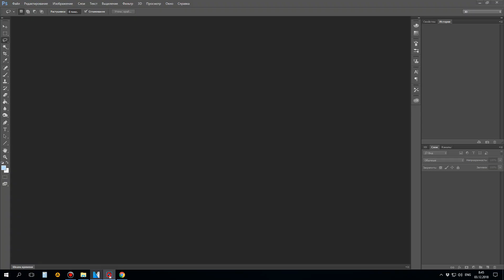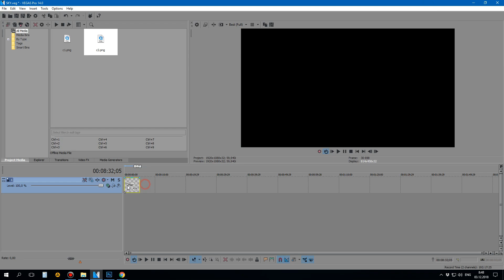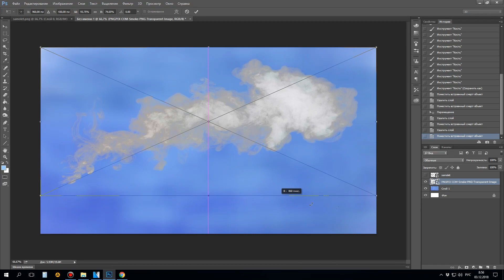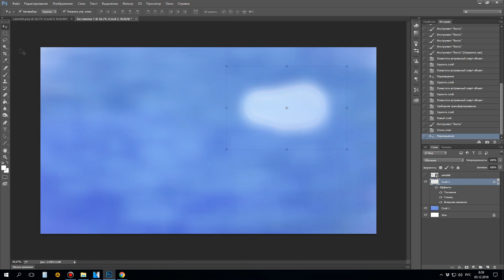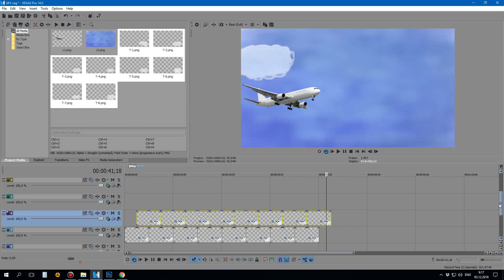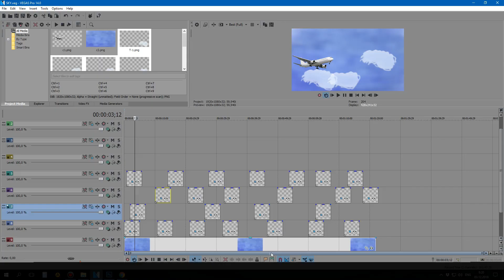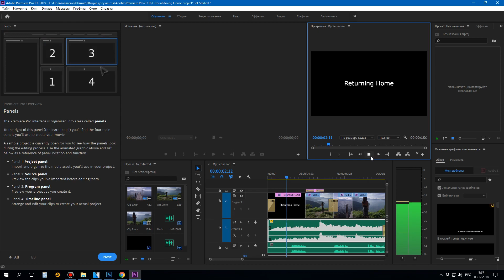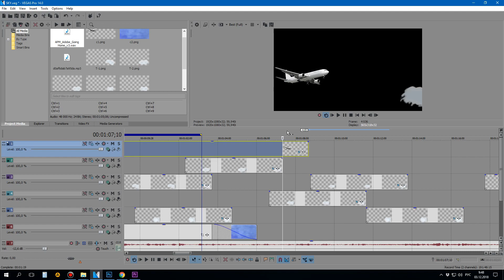Видео о том как я делаю видео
Я вернулся из отпуска и реши сделать видео с кадрами того как я его провёл, но в ходе создания видео как ни странно решил сдеать видео о том как я делаю видео :/
Не знаю может вам будет интересно... :)
Пишите что думаете :D